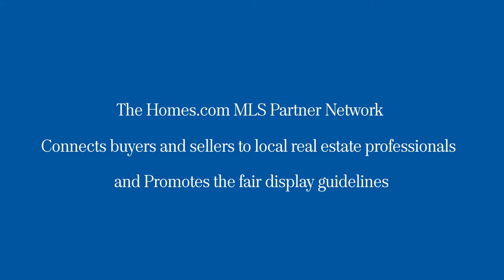Homes.com On Demand Session